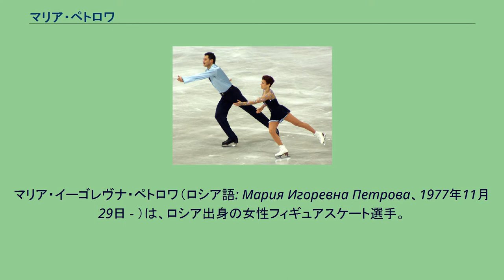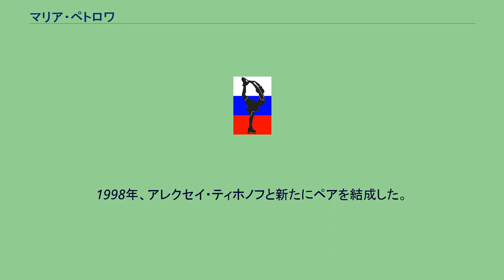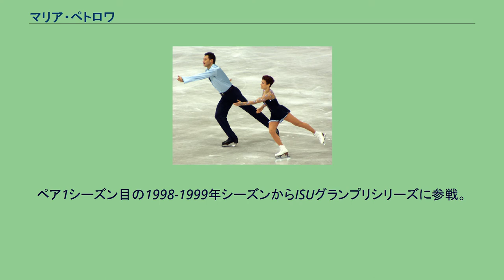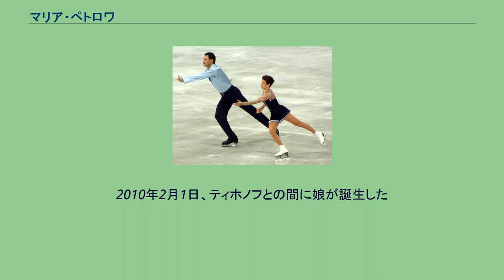マリア・ペトロワ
マリア・イーゴレヴナ・ペトロワ（ロシア語: Мария Игоревна Петрова、1977年11月29日 - ）は、ロシア出身の女性フィギュアスケート選手。
2002年ソルトレイクシティオリンピック、2006年トリノオリンピックペアロシア代表。
2000年世界フィギュアスケート選手権ペアチャンピオン。
パートナーはアレクセイ・ティホノフとアントン・シハルリドゼなど。
ロシア語では「マリーヤ・イーガリェヴナ・ピトローヴァ」が近い。
旧ソビエト連邦のレニングラードに生まれ、7歳のときにスケートを始めた。
1992年にアントン・シハルリドゼとペアを結成し、初出場の1993年世界ジュニア選手権で2位。
翌1994年、1995年世界ジュニア選手権では2連覇を果たした。
同じ時期、シニアクラスにも参戦し1994年世界選手権8位、1995年世界選手権6位と着実に強豪ペアへの階段を上りつつあったが、1996年にアントン・シハルリドゼとのペアを解消。
同年にテイムラズ・プーリンと新たにペアを組んだ。
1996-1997年シーズン、1997年世界ジュニア選手権および1997年ユニバーシアードで2位となり、翌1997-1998年シーズンからはISUグランプリシリーズにも出場したが、表彰台に上ることはなく、ロシア選手権でも6位に留まり同シーズン終了後にペアは解散。
1998年、アレクセイ・ティホノフと新たにペアを結成した。
ペア1シーズン目の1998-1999年シーズンからISUグランプリシリーズに参戦。
いきなり表彰台の常連となり、グランプリファイナルにも進出。
1999年欧州選手権では優勝を果たし、2000年欧州選手権で2連覇を達成。
2000年世界選手権をも制し、強豪ペアとして注目を集めたが、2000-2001年シーズン以降はライバルの台頭もあり、世界選手権や欧州選手権などで表彰台に上ることはあってもタイトルからは遠ざかっていった。
2002年ソルトレイクシティオリンピックに出場し6位、2度目のオリンピックとなった2006年トリノオリンピックでは5位に終わった。
2007年世界選手権では、パートナーのティホノフの怪我によりフリースケーティングを棄権。
のちに引退を発表。
競技引退後はロシアでアイスショーやフィギュアスケート絡みのテレビ番組に出演している。
ティホノフとは私生活上でもパートナーである。
2002年に日本のNHKで彼らに関する叙情的なドキュメンタリーが放映されたことがある。
2010年2月1日、ティホノフとの間に娘が誕生した